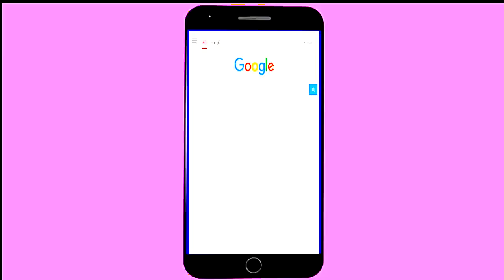DR SHATA WAKAR HAJI IRO BABANGIDA